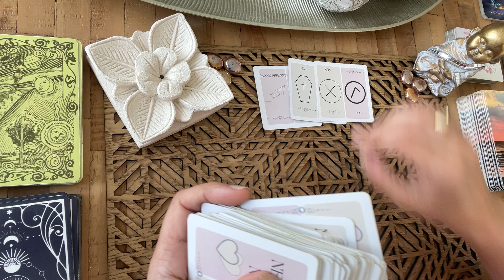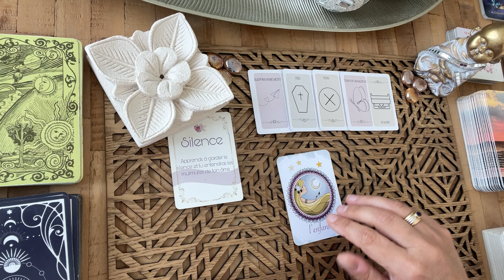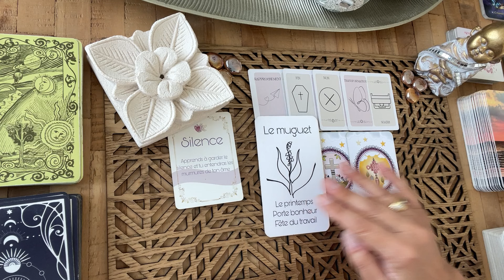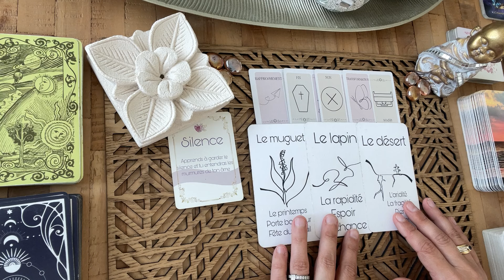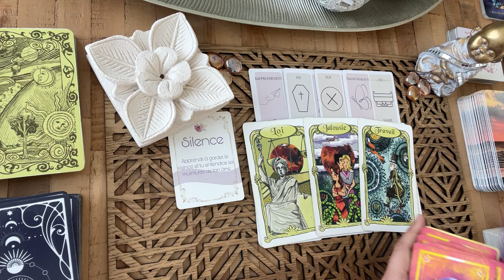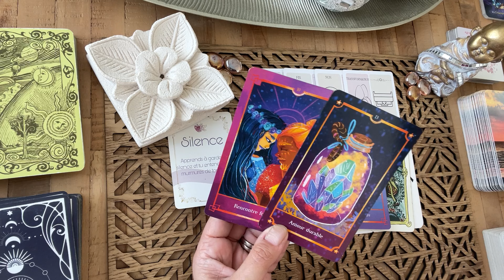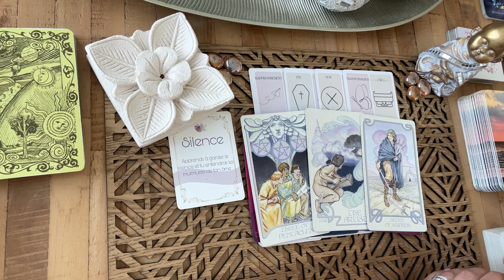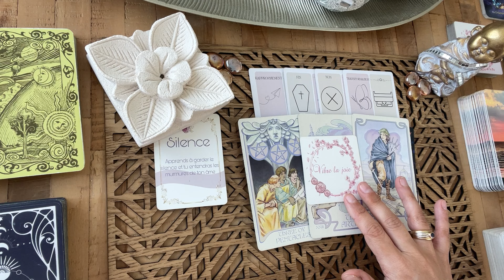VOUS PROVOQUEZ LA CHANCE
Venez découvrir le GUIDANCE du mois de Juin 2024, et les messages de l'au-delà qui me sont envoyés.

💟  Consultations privées.